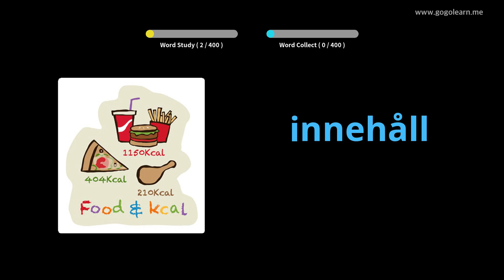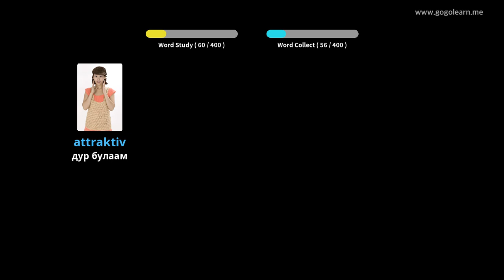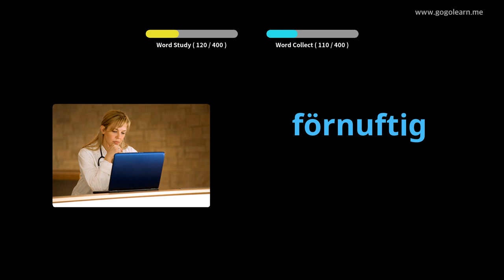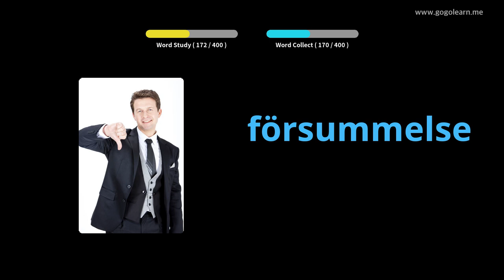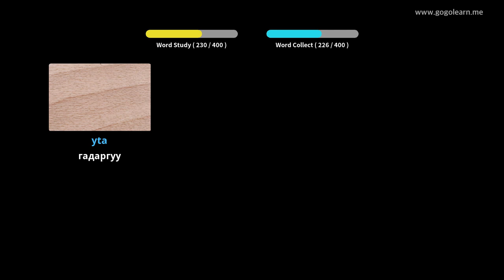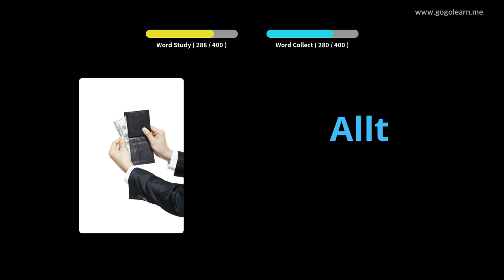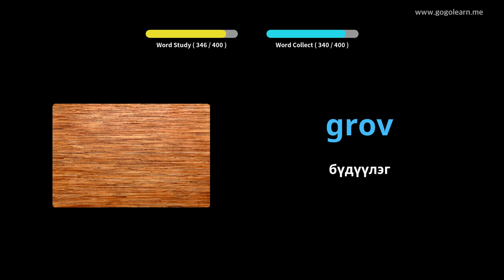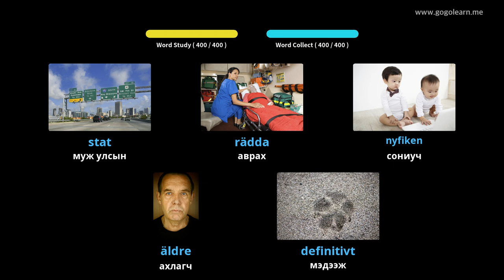Швед хэлний тайлбар толь 3-р сургууль | Golearn